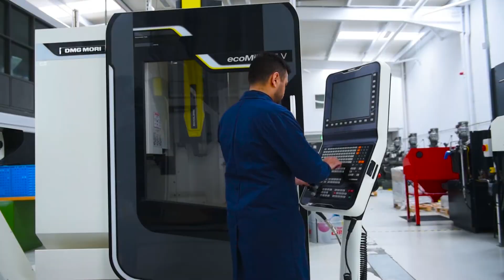MSc in Environmental Health & Safety Management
Steve Tonry, Program Co-Ordinator for the MSc in Environmental Health & Safety Management at ATU Sligo, explains the course format and career opportunities for graduates of the MSc in Environmental Health & Safety Management.  This is a two-year part-time course aimed at Honours Degree (Level 8) graduates of Science, Engineering or related areas. Graduates will be able to manage the Environmental, Health and Safety (EHS) affairs of organisations and will be capable of developing management strategies for these areas compatible with other organisational functions.